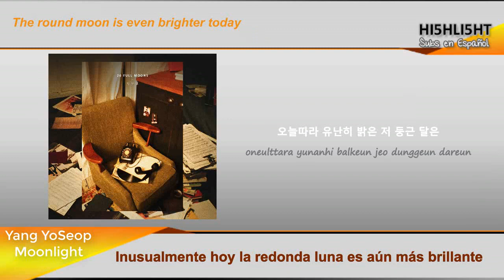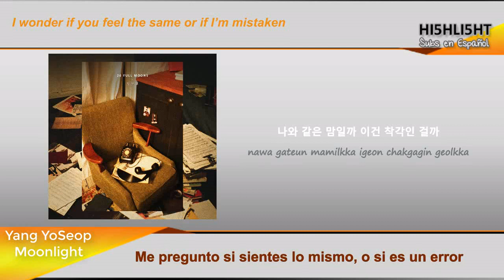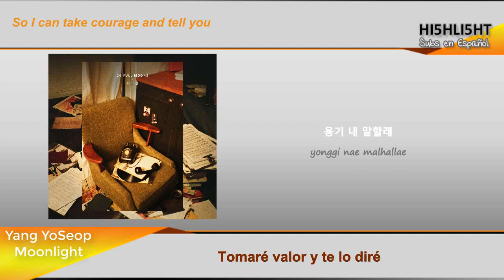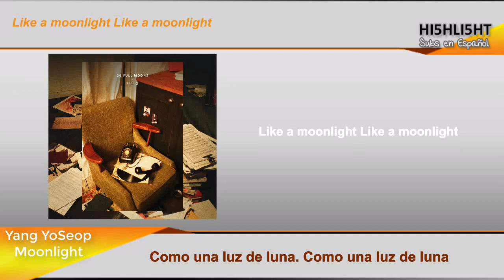[SUB ESP \ ENG SUB] Moonlight - Yang YoSeop (Highlight)